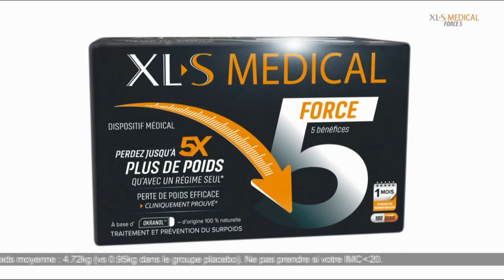XLS Medical Force 5 Katie "c'est difficile de perdre du poids je sais" Publicité 0:15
Publicité dispositif médical XLS Médical Force 5 avec Katie "c'est difficile de perdre du poids je sais", mars 2020